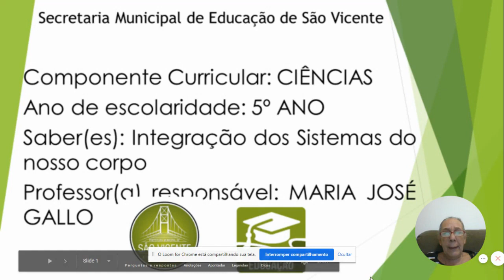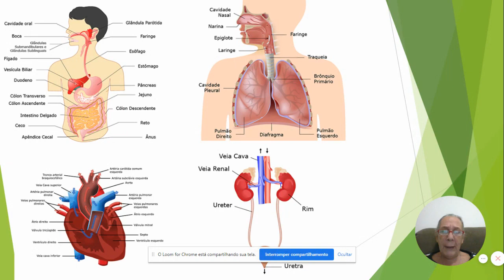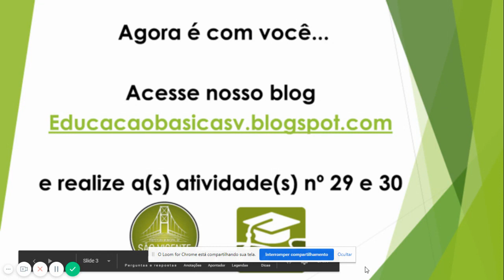5º ano - Ciências - Vídeo 04 - Revisão Parte 3 Integração dos Sistemas do nosso corpo